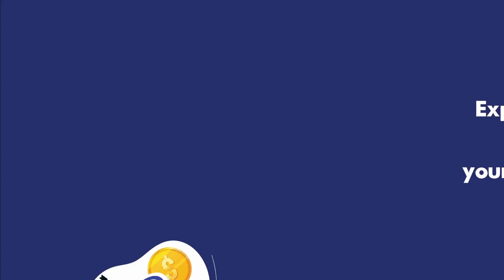Get The Insights You Need To Grow Your Brand with a Creative Brand Expert | SCCI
Looking to take your business to the next level? You need the insights of a creative brand expert! Watch this video and learn from one of the best in the industry. You'll be able to get the information you need to grow your brand like never before.

Sai Chanda Consultation Inc.
Address: Suite-214, 1111 saint-urban Montreal, QC, Canada H2Z1Y6